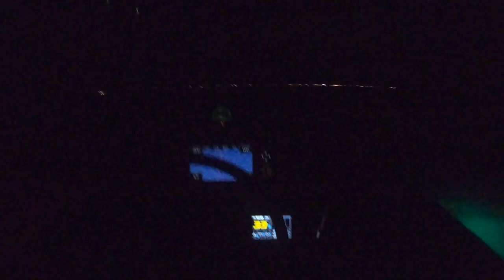Key Largo Mullet Run Snook and Tarpon Fishing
Good afternoon of snook and tarpon fishing in Key Largo Florida.